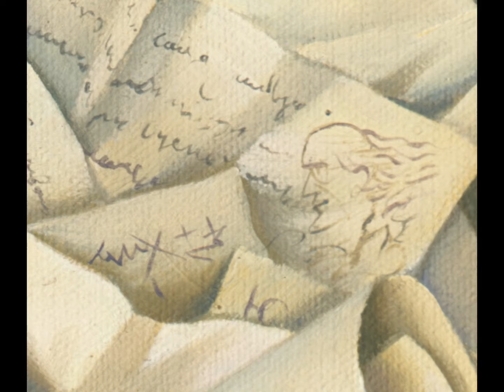Bookmark by Vladimir Kush mp4